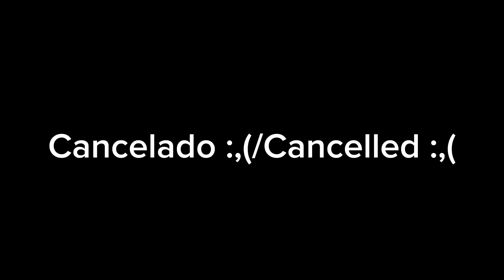[P3D/FNAF] Outside your window collab part for @Mrtoytoytoss2285 cancelled/cancelada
Credits: fnaf 3 map HW Springtrap FNAF 2 HW map HW Withered animatronics: https: //youtu.be/soHbnhAKjKs HW FNAF Map 1 HW Freddy